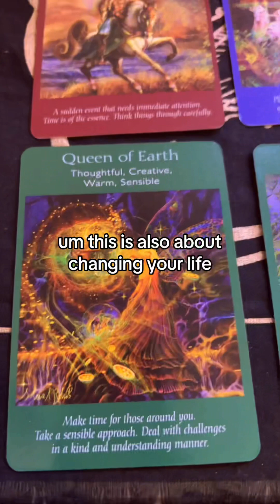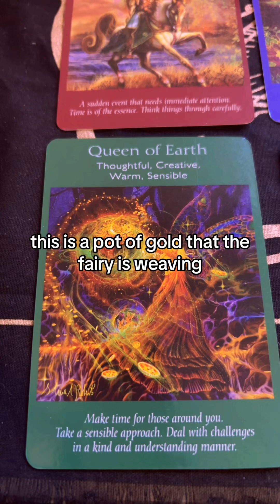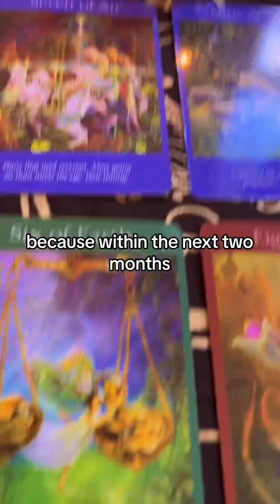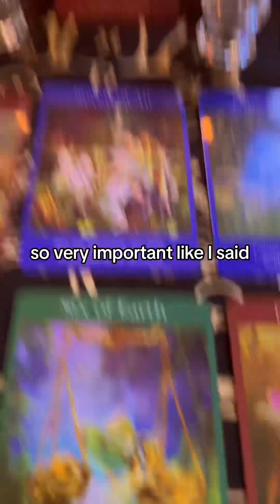The Full Moon 🌕 in Taurus ♉️ Is October 28, 2023 Planting the seeds for 2024 😊✡️🙏